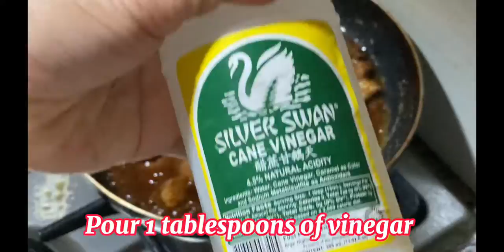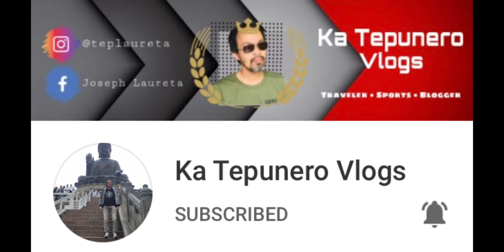Pork Binagoongan porkbinagoongan porkrecipe | FINEST DELUXE